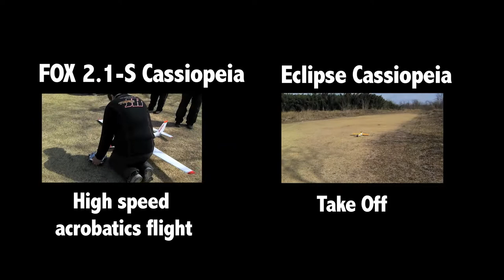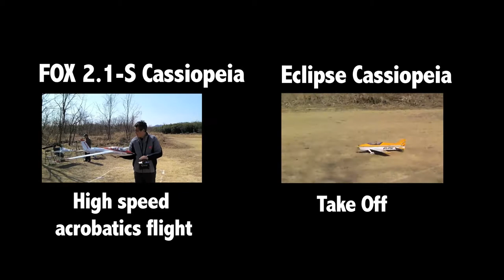Coo Cassiopeia Mixing Flap and Elevator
クー(カシオペア) エンジン機仕様の展示, フラップとエレベータのミキングの様子、加藤さん, 2013電動機の集い【パターン編】